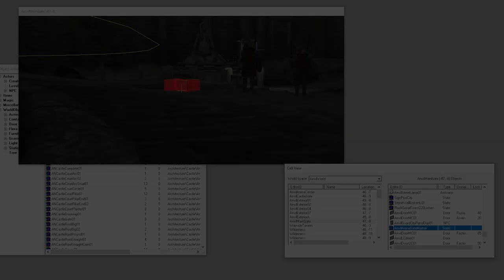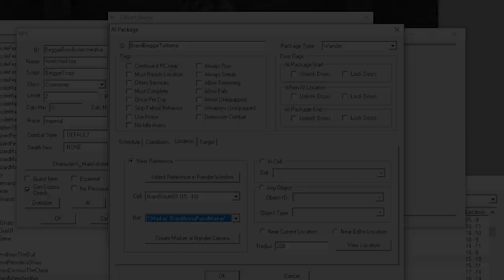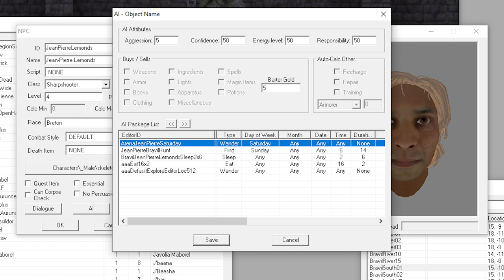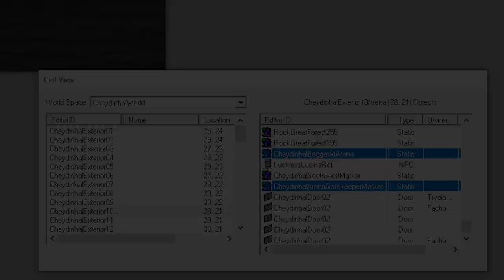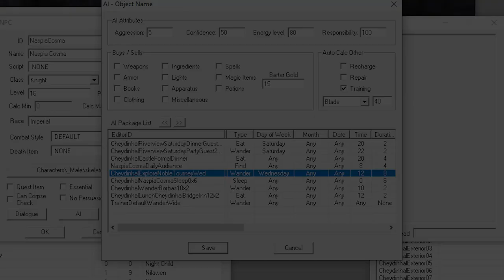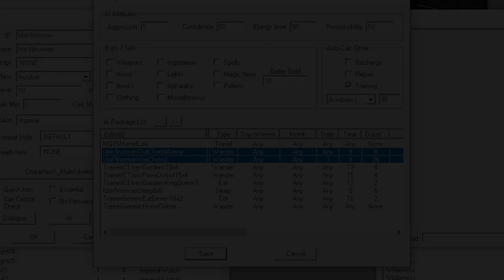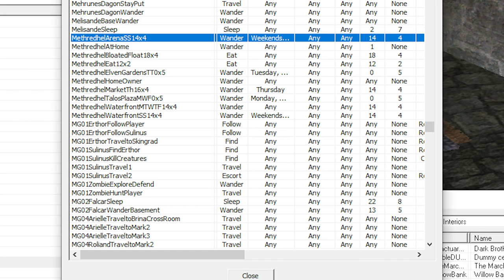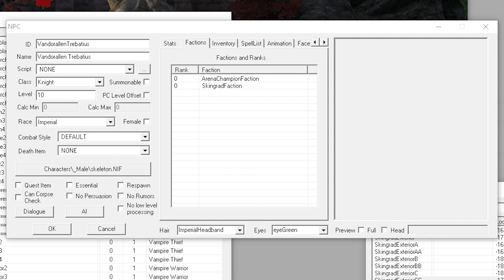Oblivion Cut Content Episode 6: The Removed Arenas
One of the first topics I really started researching back in 2016/2017. It's also one of the topics that made me start up this channel in the first place. Today we take a look at (hopefully) all the leftovers of all of Cyrodiil's removed Arenas. This includes blademasters, gatekeepers, champions, visitors, and more!

Intro & General Explanation - 0:00
The Anvil Arena - 02:52
The Bravil Arena - 05:34
The Bruma Arena - 10:23
The Cheydinhal Arena - 13:27
The Chorrol Arena - 17:20
The Imperial City Arena - 22:44
The Leyawiin Arena - 24:28
The Skingrad Arena - 25:51
Tidbits - 27:44
Final Thoughts & Closing Statement - 28:20